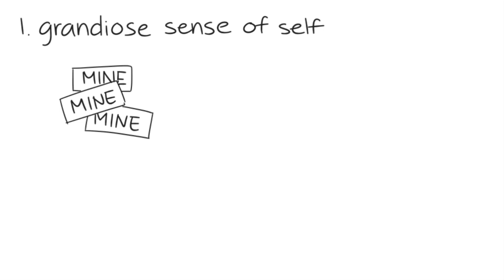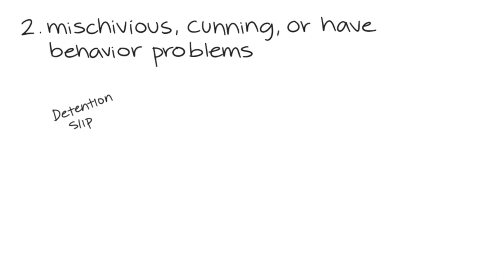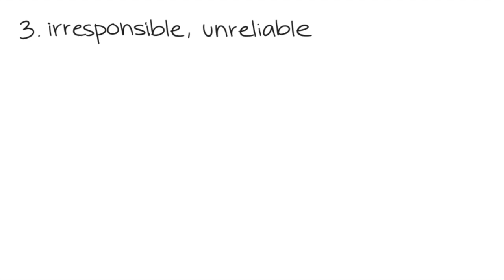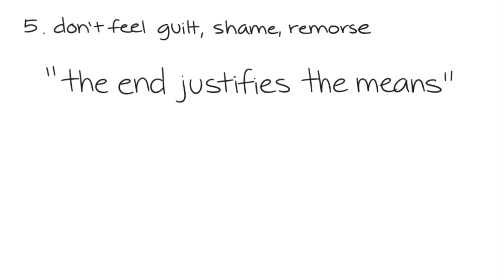5 Signs You’ve Met a Sociopath But Just Don’t Know It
Psychopathy and sociopathy are perhaps two of the most confused terms in the fields of psychology and criminology. While these terms sound very similar, almost identical, they do, in fact, differ in their characteristics. Both disorders are categorized as Antisocial Personality Disorders in the The fifth edition of the Diagnostic and Statistical Manual of Mental Disorders (DSM-5) as they share major characteristics.

If you're curious whether or not you've met or even dated a sociopath, here are some telltale signs.

Written by: Merna Abdelsalam

The difference between a sociopath and a psychopath can be found